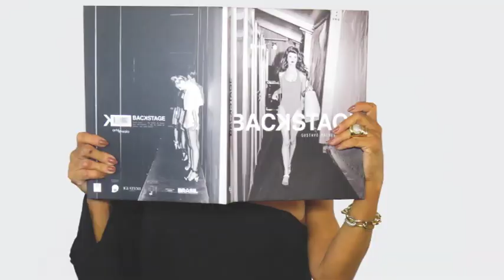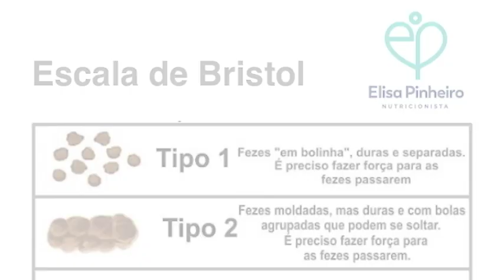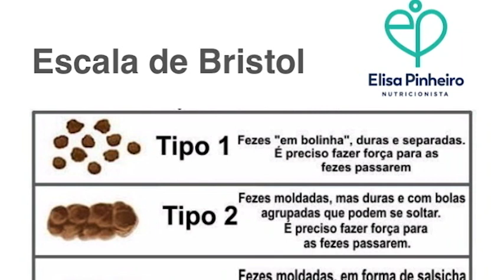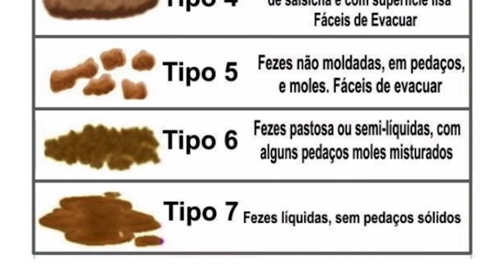ELISA PINHEIRO 07/10/18